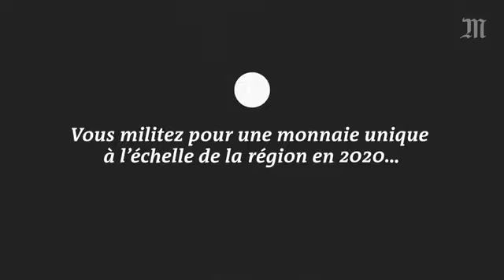Nana Akufo Addo Il faut que les Ghanéens aient le sentiment qu'ils gèrent leur avenir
voir plus